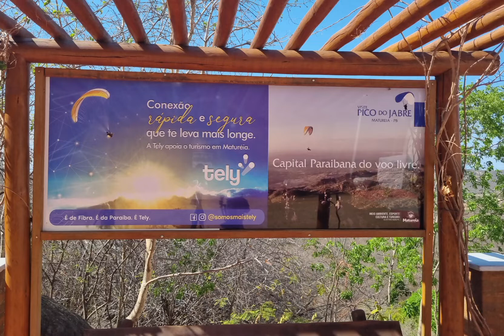Álbum de fotos do Pico do Jabre Matureia PB.